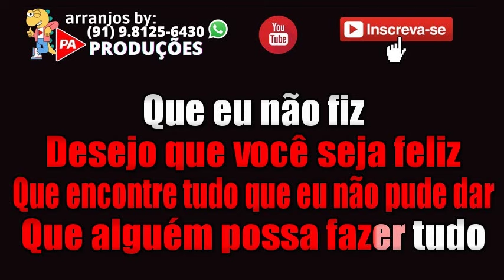Karaokê - Pra Mim Valeu (Seresta) Biguinho Sesação (Com Letra)